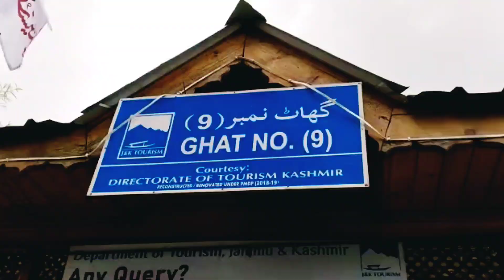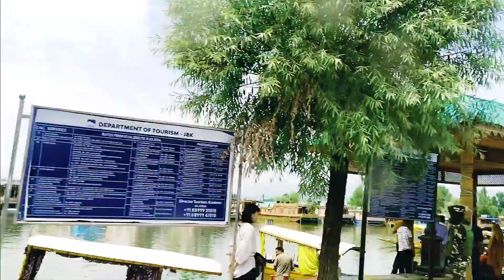Ghat No.9 Dal Lake Srinagar Kashmir India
Dal Lake is famous for its charming houseboats or the shikara houses. Tourists love to experience these floating accommodations as they come with all the comforts of a hotel room. They are beautifully designed and offer a unique lodging experience.

There are over 1100 licenced houseboats on Dal Lake and over 10,000 shikaras (commercial and private) operating on it. 29 ghats support this vast eco-system.